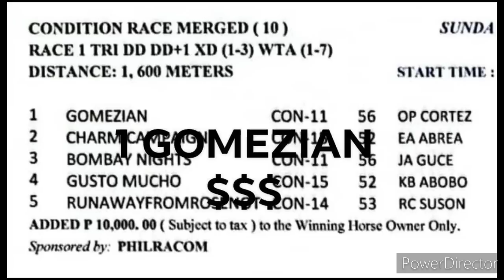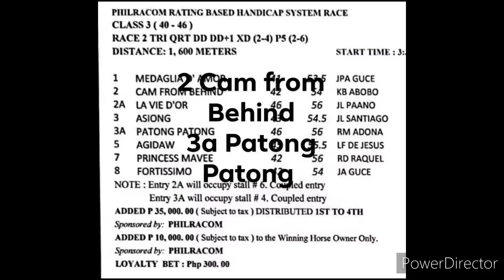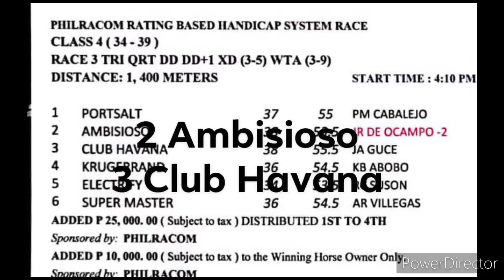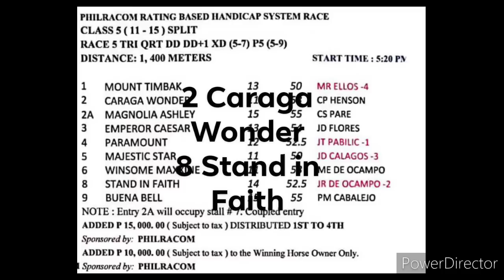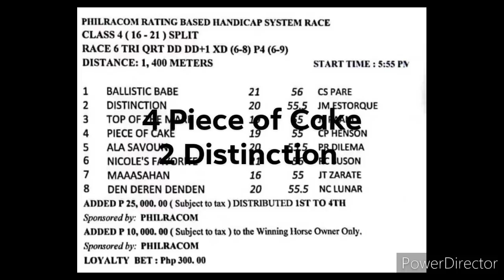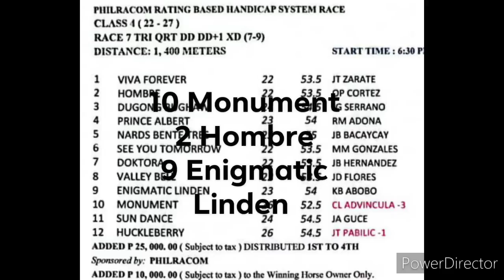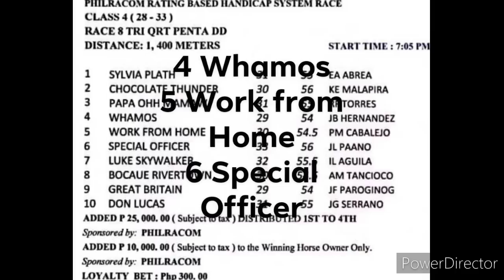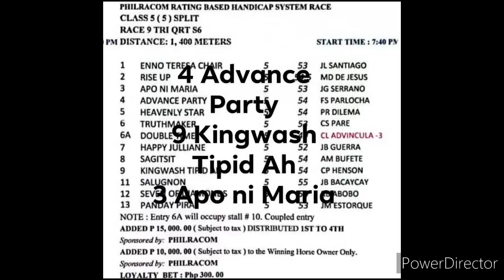MMTCI KARERA TIPS AND ANALYSIS BY @kiddsexam74 MAY 21, 2023 SUNDAY START TIME 3 PM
KIDD'$ EXAM
MMTCI SUNDAY